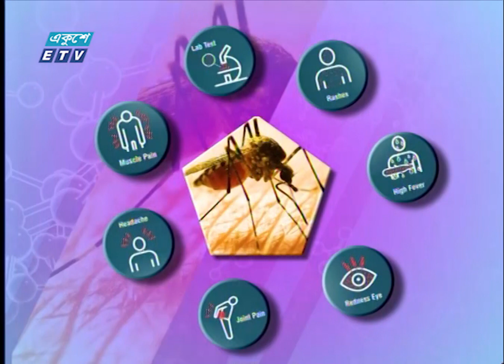09 PM News || রাত ০৯টার সংবাদ || 18 August 2023 || ETV News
09 PM News || রাত ০৯টার সংবাদ || 18 August 2023